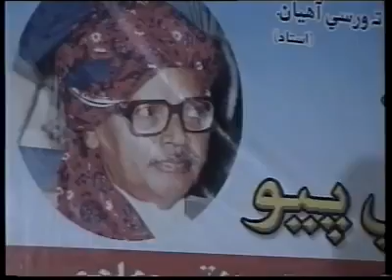Ustad Manzoor Sakhirani Live Mehfil 2022 Song Hi Sindh Ji Jeka Dharti A @t Ustad Bukhari Warsi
Hi Sindh ji jeka Dharti A Poet Ustad Bukhari Singer Ustad Manzoor Sakhirani Live Mehfil Song 2022 @t Ustad Bukhari Warsi Dadu
Manzoor Sakhirani New 2023 Live Mehfil With Hubdar & Ahsan  Sakhirani 2023 Manzoor Sakhirani New Song Manzoor Sakhirani old Song Manzoor Sakhirani New Album Manzoor Sakhirani Stutus Manzoor Sakhirani Sindhi Song Manzoor Sakhirani 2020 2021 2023 Manzoor Sakhirani New Song Manzoor Sakhirani Mehfil Song  Manzoor Sakhirani Ustad Bukhari Ali Gul Sangi Abdul Ghaffar Tabsum Anwar Qambrani Dadu